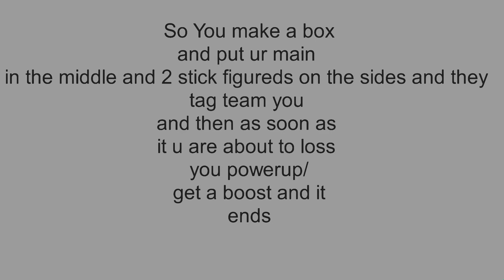Power up Collab (Sticknodes)watch video for details